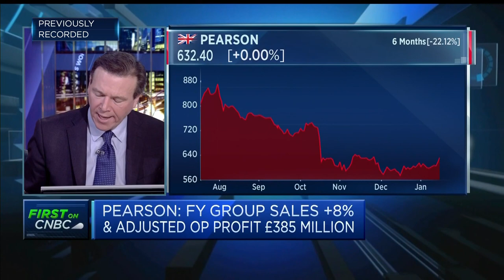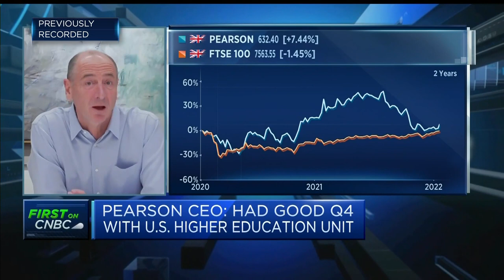Education group Pearson lifts full-year profit outlook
Andy Bird, CEO of Pearson, tells "Squawk Box Europe" that he is very pleased with the company's January trading update.